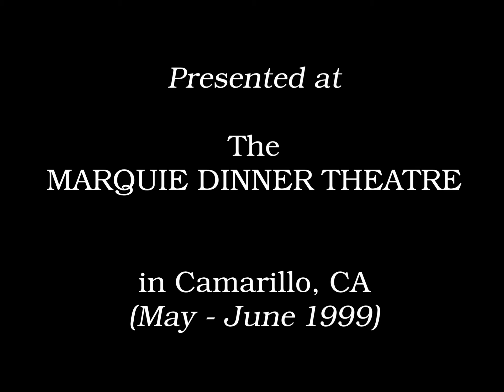011 Baby the Musical - "Romance I"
011 Baby the Musical - "Romance I"
presented at the Marquie Dinner Theatre
Camarillo CA (May - June 1999)

Book by Sybille Pearson
Music / Score  by David Shire
Lyrics by Richard Maltby Jr

Starring
Lisa Bohn as Pam Sakarian
Vince Lodato as Nick Sakarian

PRODUCTION STAFF
Directed by Kevin P. Kern
Produced by Paul Marquie
Music Direction by Barbara Howard